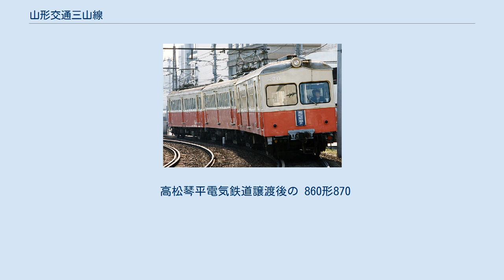山形交通三山線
三山線（さんざんせん）は、山形県寒河江市の羽前高松駅と西村山郡西川町の間沢駅を結んでいた山形交通の鉄道路線。
元は三山電気鉄道の路線で、後に山形交通の母体となった路線の一つである。
1974年に全区間が廃止された。
 出羽三山への参詣客の輸送や、永松・幸生・高旭・見立・小山など鉱山との物資の運搬を目的に、1926年（大正15年）12月23日に三山電気鉄道として、鉄道省線左沢線羽前高松駅と海味駅の間8.8kmで営業を開始した。
1928年（昭和3年）9月17日、海味駅から間沢駅まで延長。
 白岩発電所・沼山発電所など、寒河江川水系の水力発電による豊富な電力資源をバックに、三山電気鉄道当初の経営は順調であり、鶴岡までの延伸が提案された程だという。
1936年（昭和11年）には前年に軌道線が廃止となり解散が決まった谷地軌道のバス路線を買収し、神町 - 谷地間のバスの運行も始めている。
また、沿線の観光資源開発にも熱心で、間沢・海味・上野の各スキー場への誘客や、間沢の菊まつりの開催を行なった。
菊まつり期間中の日曜日などは、どの列車も満員になったという。
乗客の大半は、地域の通勤・通学客であったが、出羽三山の参詣者も非常に多かった。
 1943年（昭和18年）10月1日、戦時統合により三山電気鉄道は、高畠鉄道（高畠線）、尾花沢鉄道（尾花沢線）および山形県内陸地域の各バス会社を合併し、存続会社となり、山形交通に社名を変更。
同社の三山線となった。
 だが、相次ぐ鉱山の閉山と、1960年代以降のモータリゼーションの進行により業績が悪化し、1974年（昭和49年）11月18日、羽前高松駅 - 間沢駅間11.4kmの全線を廃止した。
 廃線跡はサイクリング道路や農道として大半が現存しており、初期の旅客車であるモハ103が月山の酒蔵資料館の屋外に静態保存されている。
また、この月山の酒蔵資料館内には三山線の資料コーナーが設けられており、当時の写真や資料等が展示されており、無料にて見学が可能となっている。
 また、新田停留所跡の羽前高松駅側寄りに「三山広場」があり、鉄橋の橋脚や在りし日の写真、解説看板などが置かれている。
 高松琴平電気鉄道譲渡後の 860形870